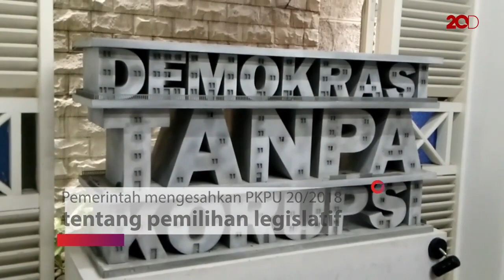ICW: Partai yang Gugat PKPU akan Usung Eks Koruptor!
Indonesia Corruption Watch (ICW) menilai partai yang ngotot menolak Peraturan KPU (PKPU) Nomor 20 Tahun 2018 yang berisi larangan mantan narapidana korupsi untuk menjadi calon legislatif, akan mengusung bekas napi korupsi. ICW pun meminta masyarakat jangan memilih partai yang menggugat PKPU tersebut!